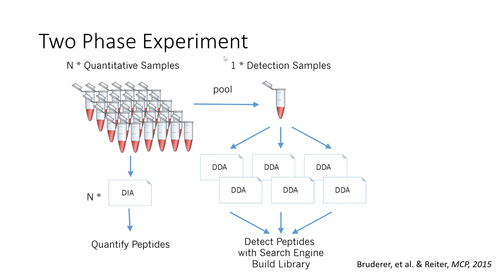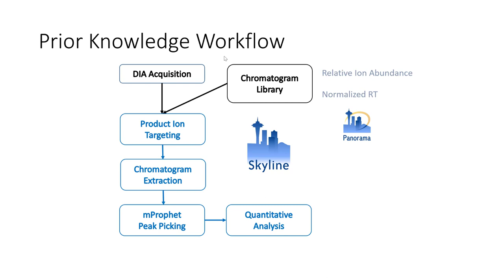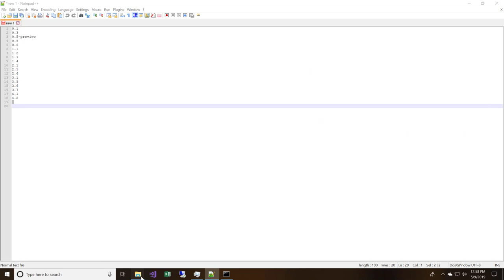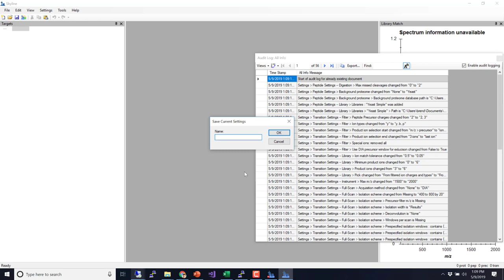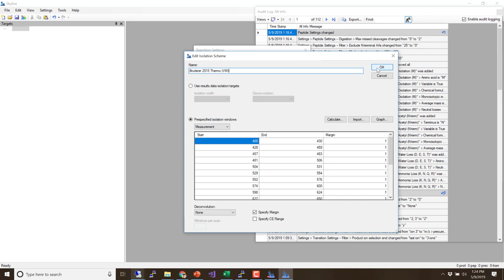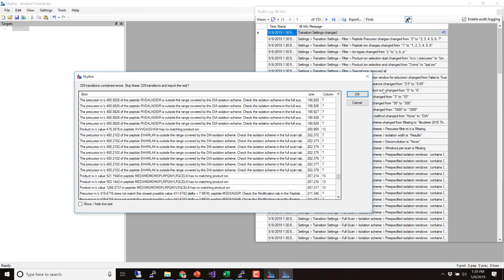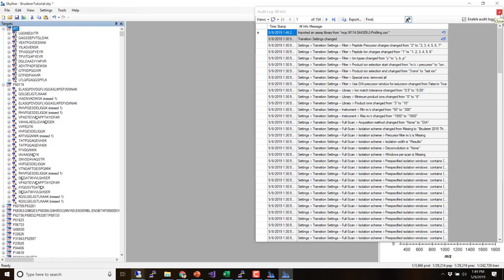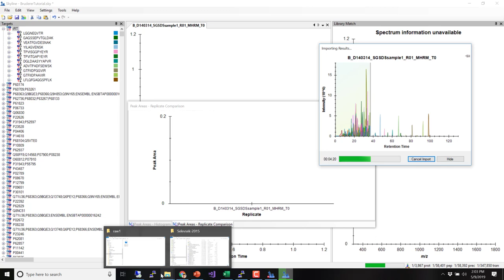NEU19 P9 Day 2 pm 03 30 MacLean Hands on Bruderer data